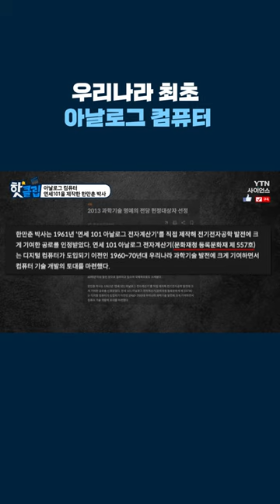우리나라 최초 아날로그 컴퓨터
우리나라 최초
아날로그 컴퓨터